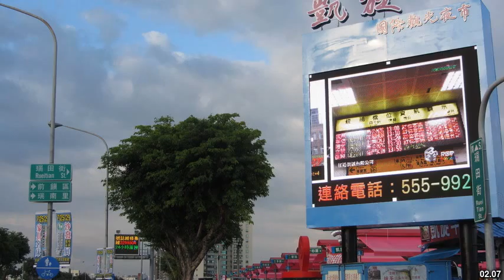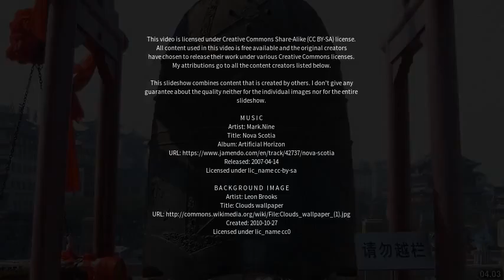Best places to visit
Best places to visit - Longfeng (China) Best places to visit - Slideshows from all over the world - City trips, nature pictures, etc.